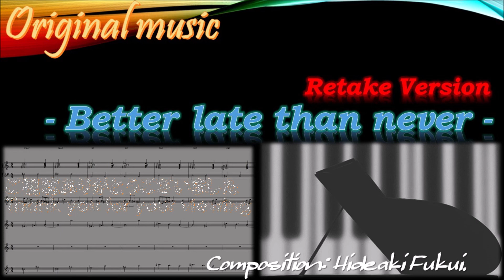自作曲／Original Music - Better late than never Retake version -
It is a retake of a past music.
Previously it was only piano and drums,
but this time we are adding synth sounds.
In addition,I have changed some tones and phrases.

過去曲のアレンジです。
前アップしたのはピアノとドラムだけの曲でしたが、
今回はシンセ音を追加したり
幾つかの音色やフレーズも手直ししました。